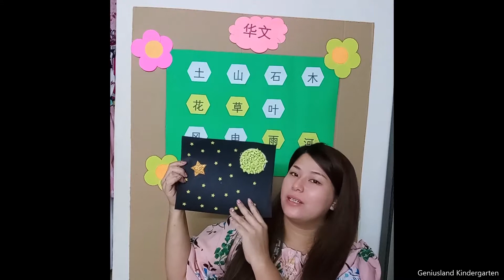6/6 - 10/6 手工课 - 黑夜的天空